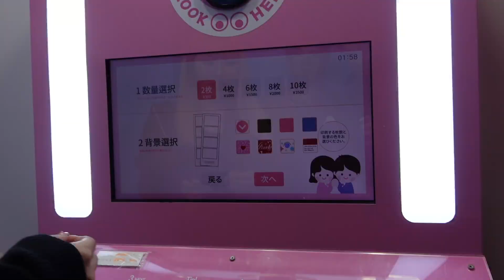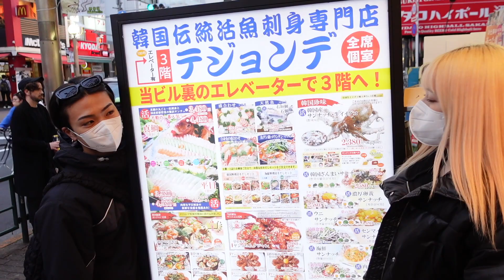【Food】新大久保 おすすめのご飯屋紹介 海鮮が苦手でも食べれるケジャン・セウ🦀🦐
韓国料理のケジャンを食べに新大久保のデジョンデに行ってきました！
📍テジョンデ 新大久保駅前店
〒169-0073　東京都新宿区百人町2-4-2
📍人生４カット【韓国風プリクラ】
〒169-0073　東京都新宿区百人町2-3-21

Video edit by TAKUMI&SHUNYA